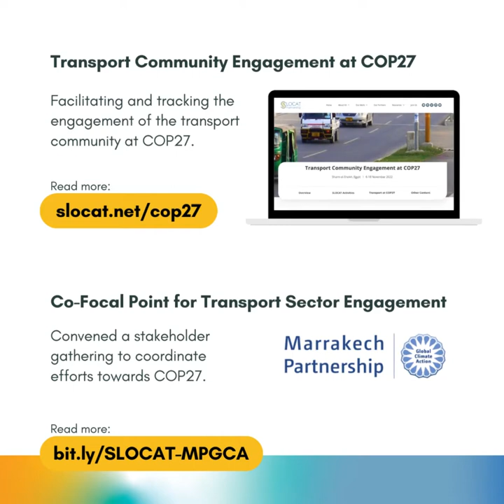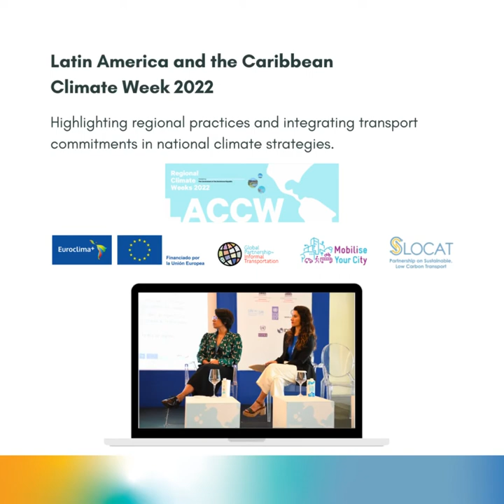Feature Stories from SLOCAT Partnership in 90 seconds | Third Quarter 2022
Feature stories from Partnership on Sustainable, Low Carbon Transport (SLOCAT Partnership) for the third quarter of 2022.

for more information and other updates.